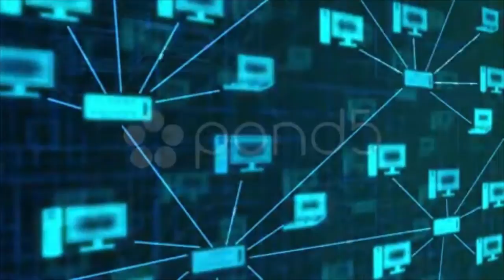Computer Network Background Blue. Stock Footage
Thank you for visiting our page Computer Network Background Blue. Stock Footage"